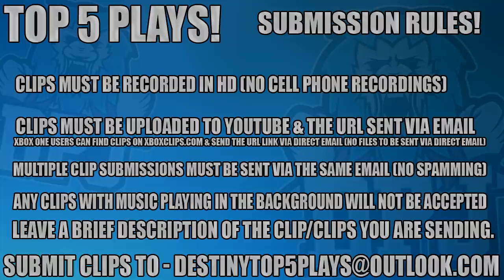Destiny 2 - Top 5 Epic Plays - INSANE 7th Column & More - Episode 128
3, n/a
4, n/a